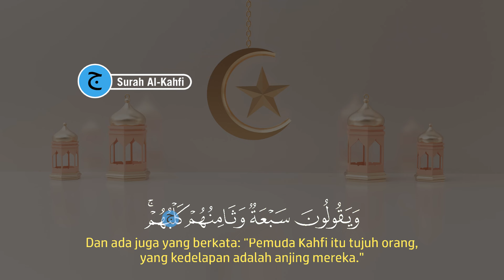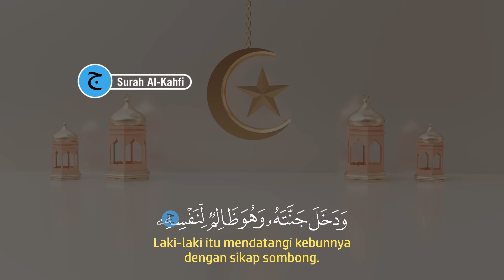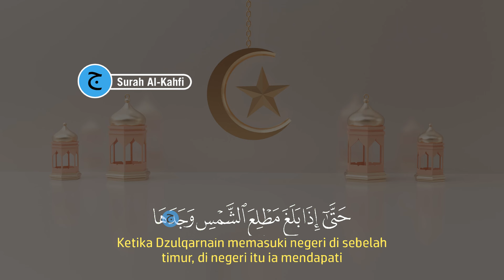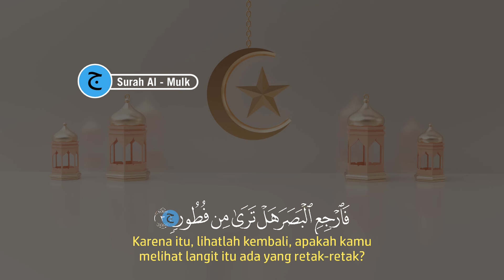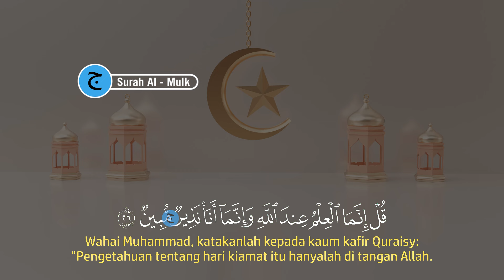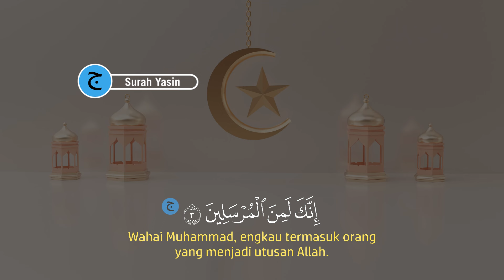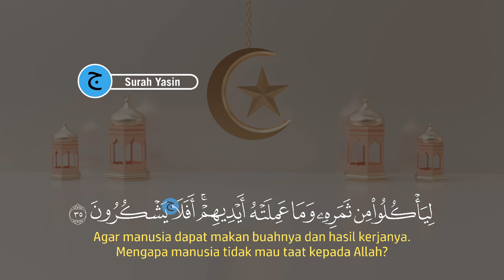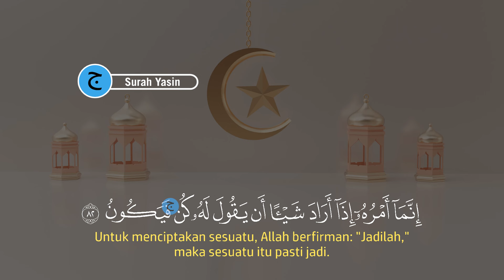Bacaan Al-quran Merdu Pengantar Tidur Surah Ar-rahman I Penyejuk Hati & Menjauhkan dari Gangguan jin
inilah Bacaan Al-quran Merdu Pengantar Tidur Surah Ar-rahman I Penyejuk Hati & Menjauhkan dari Gangguan jin.
Bacaan Al-quran Merdu Pengantar Tidur Surah Ar-rahman I Penyejuk Hati & Menjauhkan dari Gangguan jin bisa kita baca saat malam sebelum kita tidur, mendapatkan penjagaan malaikat dan pikiran kita menjadi fres kembali saat bangun pagi dan dilanjut dengan dzikir pagi agar kita semngat dalam menjalani aktifitas pagi untuk membuka pintu rezeki.

Mari kita dengarkan Bacaan Al-quran Merdu Pengantar Tidur Surah Ar-rahman I Penyejuk Hati & Menjauhkan dari Gangguan jin ini juga bisa dijadikan sebagai ruqyah susah tidur malam.